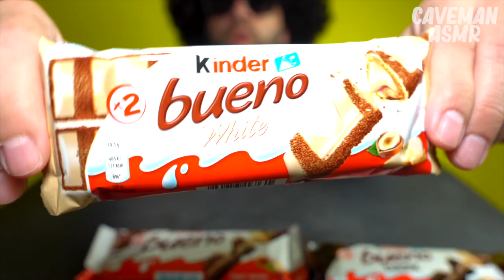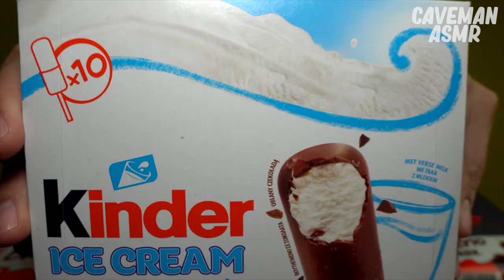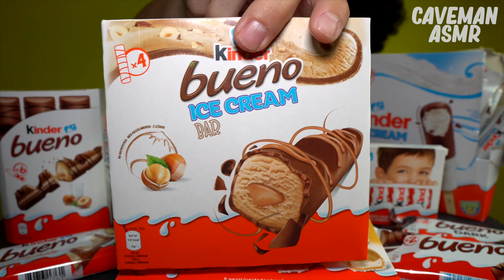ASMR KINDER CHOCOLATE PARTY | MUKBANG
☞ CAMERA GEAR USED:
○ SD card